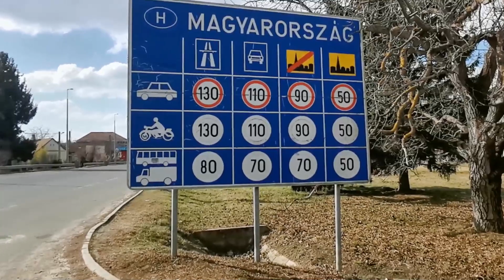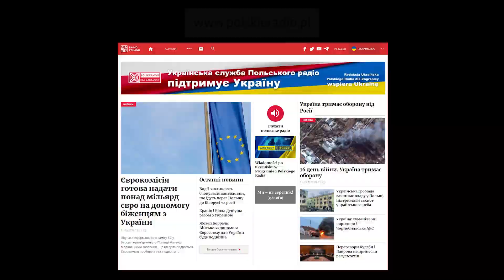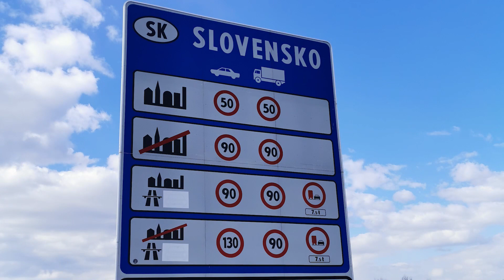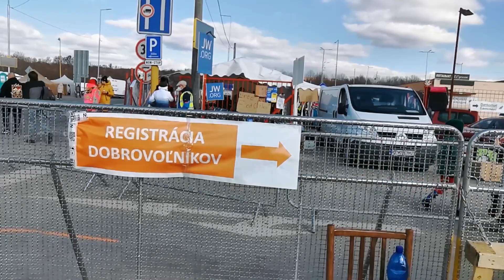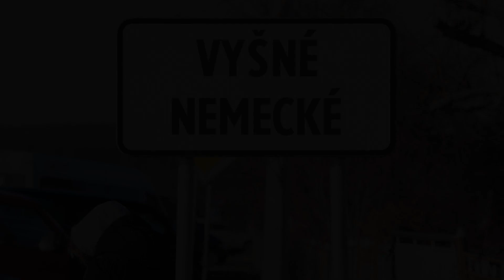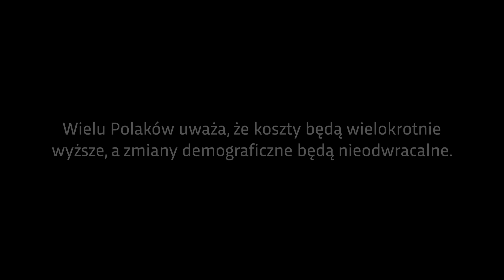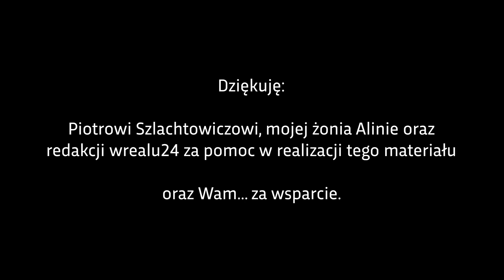Europa naprawdę pomaga Ukraińcom? Historia zapamięta.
GDZIEKOLWIEK JESTEŚ, POLKO I POLAKU - MUSISZ WSTAĆ I WALCZYĆ, SWOJĄ POSTAWĄ, O POLSKĘ!
➡ Posłuchaj, Polko i Polaku. | Jesteśmy razem. 🇵🇱

Jesteśmy razem. Ja próbuję szukać dalej. Tylko od Ciebie zależy do kogo dotrzemy z informacjami. Trzymaj się Polko i Polaku! 🙋🙋‍♂️ Nie jesteście sami!